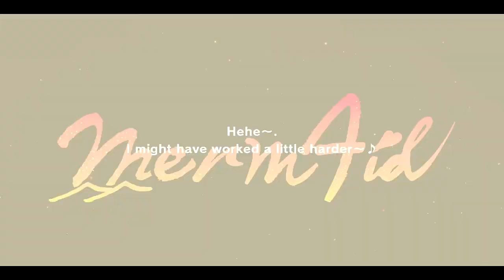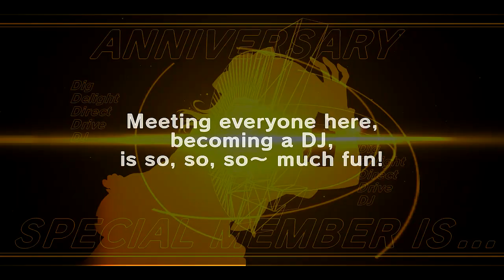Limited Summer Audition Gacha (2 4-stars, and 2 SP Cards in One Draw!) | D4DJ Page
Introduction Page:
I'm officially lucky.
Timestamps page:
0:00 Introduction
0:17 First Draw (1-5)
1:15 First Draw (6-10)
2:14 Outro/Summary of what I got.
Materials used:
D4DJ First Mix Anime OST: (2nd Disc)
05. 楽しくお料理
Channel Page:
ABlankChapter
If, by any chance, you somehow liked what I made, I suggest watching my other videos. I mainly post "various content" (Still finding my niche haha). Otherwise, I post gaming (Anime, gacha and singleplayer games), creative (game concepts, recommendations and review, and creative writing) and random stuff.

些細なこと　大事なこと
全てが愛おしくて